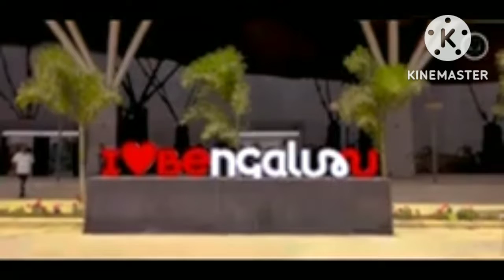Baiyyappanahalli railway station!! world class station!!Gulshan Basu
Gulshan Basu
Rupam the Explorer
Munu officials

Baiyyappanahalli railway station (station code: BYPL)
is an Indian Railways train station located in
Baiyyappanahalli, Bangalore in the Indian state of
Karnataka which is located about 13 km away from the
Bangalore City railway station and serves
Baiyyappanahalli, Indiranagar, Krishnarajapuram